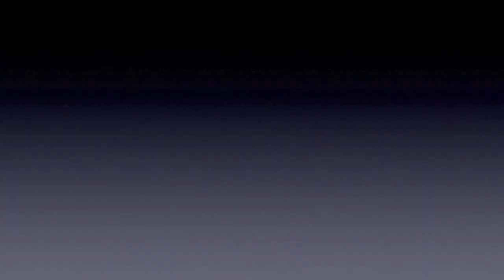Liggende occipital HVLAT lift Dansk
Skoleleder Jan Lasota viser en liggende manipulation af C0-C1, FSrRl.
Teknikken kan også anvendes  til E i C0 og C1, blot barrieren bringes i fleksions barrier
Se flere teknikker ved at søge efter Lasota Terapi Academi på Youtube.